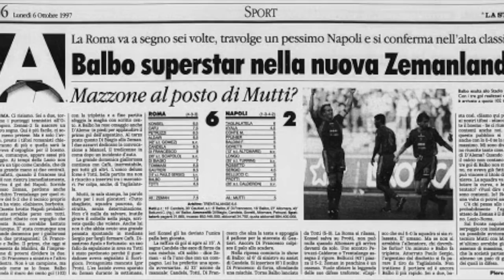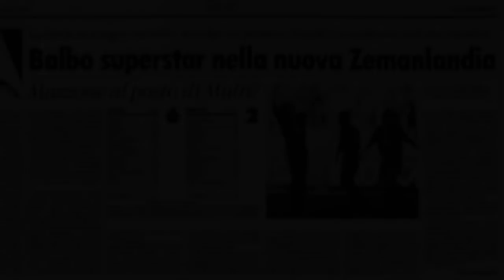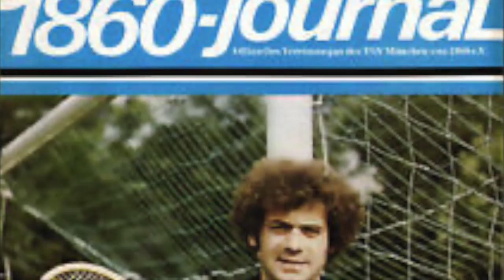Meteore e bidoni della Serie A: PARTE 4, tra flop e sfortuna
Prosegue un'altra serie che ha divertito finora molto i nostri iscritti, abbiamo ricevuto molti suggerimenti per proseguire la saga dei famigerati "Bidoni" della Serie A. Soprattutto gli anni 80 hanno portato personaggi di grande fascino, ma anche il dopo-legge Bosman ha regalato storie che sono entrate nel cuore degli appassionati, seppur dalla... parte sbagliata. Dedichiamoci allora alla quarta parte della nostra saga dedicata a "Meteore e Bidoni della Serie A".

Tra i più suggeriti nei commenti dei precedenti capitoli, il passaggio di William Prunier al Napoli e Jocelyn Blanchard alla Juventus, ma anche il danese Skov, oggetto misterioso all'Avellino. E poi le difficoltà di Jens Lehmann, che pure dopo il Milan si è preso la porta della Nazionale tedesca, e una figura quasi mitologica come Viorel Nastase, capace di rendere Catanzaro una città dalla vita notturna alla stregua di Parigi e New York.

E ancora due coppie di stranieri degli anni Ottanta estremamente come Peters e Vandereycken, fermati dagli infortuni dopo aver portato il Genoa alla salvezza nel campionato 1981/82. E gli inglesi di Bari Paul Rideout e Gordon Cowans, i primi a testimoniare la passione dei Matarrese per il calcio d'Oltremanica.

E tu avresti inserito altri giocatori in questo elenco? Scrivilo nei commenti! Alla prossima!

Video: Pexels.com;